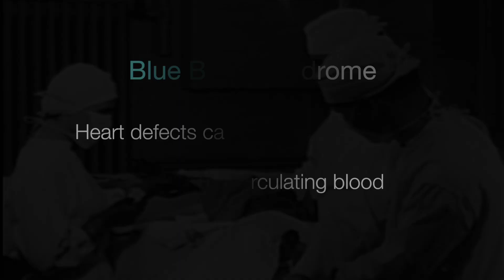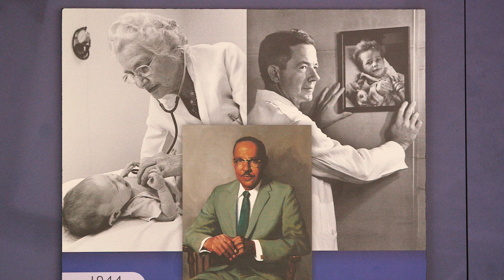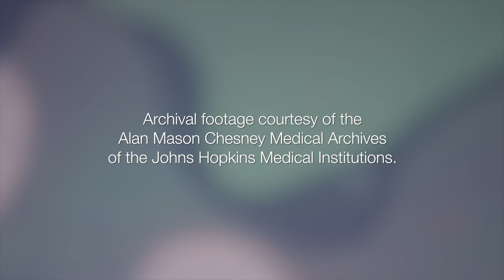Blue Baby Syndrome | Mary and Anna's Story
Mary Joyner, a Baltimore resident and former nurse practitioner at Johns Hopkins, shares her story about how animal research saved her life from Blue Baby Syndrome as a child when she had to undergo open heart surgery. Dr. Joseph Mankowski takes us back in time to talk about Anna, the dog Dr. Alfred Blalock and Vivian Thomas operated on in order to perfect the Blue Baby operation. He also discusses the use of animals in research today.